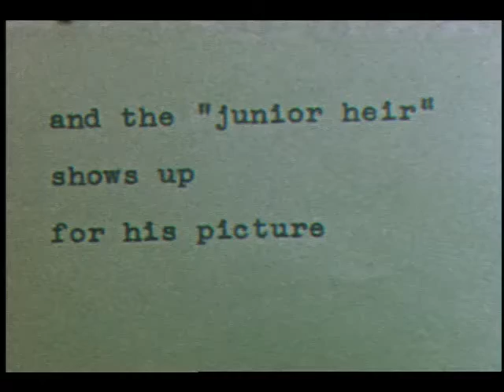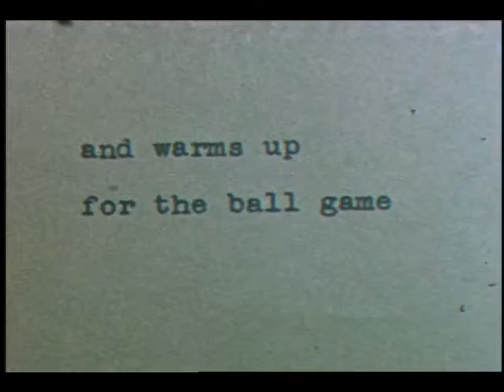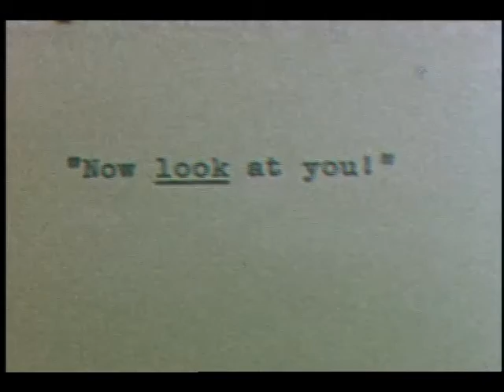Tokyo, Spring 1951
Charlie gets to stretch out with a baseball mitt.